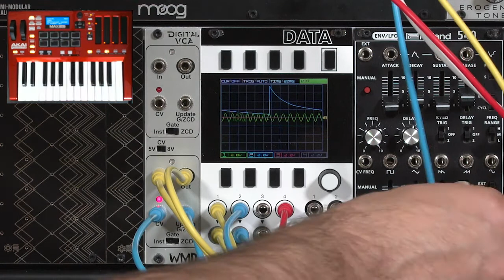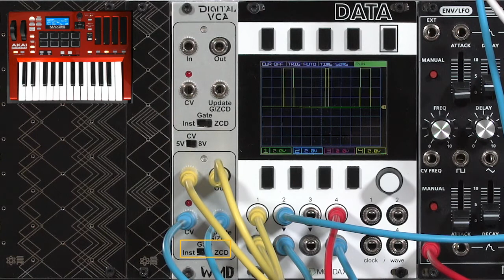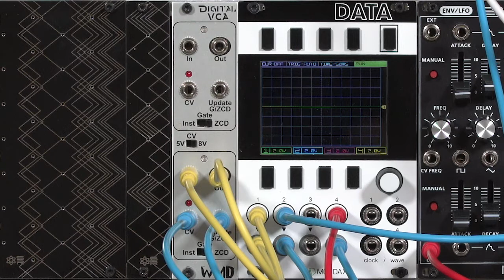WMD Digital VCA 2/2: Sample & Hold Application (LMS Eurorack Expansion Project)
This second of two movies on the WMD Digital VCA explores using it as an intelligent sample and hold where changes in its amplitude only occur when a gate signal goes high or low. This “quantizes” changes so they only occur at the start of a note (or optionally, at its end).

For more on the Learning Modular Synthesis Eurorack Expansion Project for those exploring what module to add to their system next,